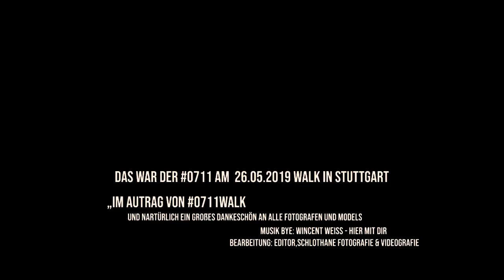0711walk in Stuttgart 2019 Oliver Schmidt I Fotodesign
begleitet und was schönes draus gezaubert aus dem schönen tag